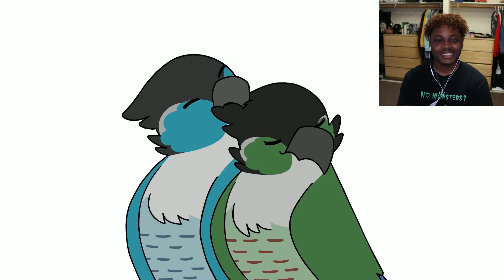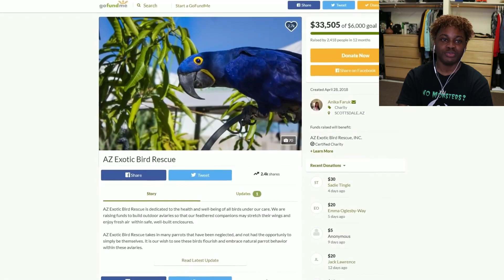Ari's Birthday Party & New Friend REACTION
Hey guys, welcome to my Ari's Birthday Party & New Friend Reaction from Jaiden Animations. Today we continue watchin Ari's birthday series from Jaiden and seeing the little doggo grow up.